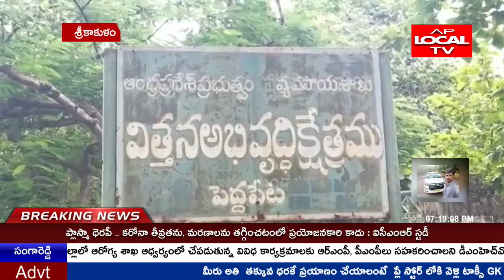శ్రీకాకుళం జిల్లా పెద్ద పేట వద్ద హార్టికల్చర్ యూనివర్సిటీ స్థలాన్ని పరిశీలించిన .స్పీకర్ తమ్మినేని